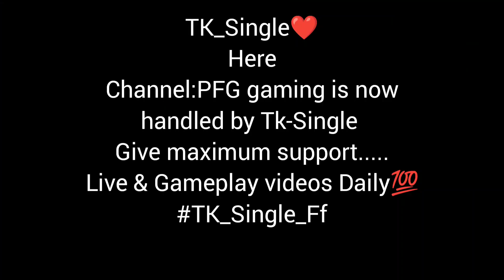Solo vs Squad 16Kills💥 I'm back..... Tksingle@tksingleff5708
Hey guys.
PFG gaming is now handled by Tk-Single
Give ur max support 💪
Daily live and Gameplay videos 💫